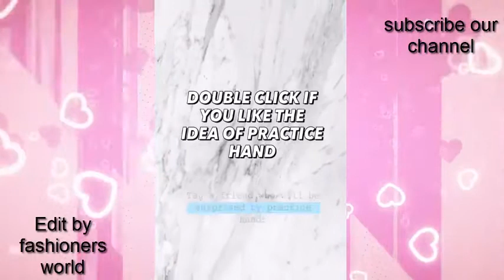red-iguana nail art 2020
Top 20 Jarico Songs -- Best Music Of Jarico -- Jarico Music 2019[via torchbrowser.com]

 videos